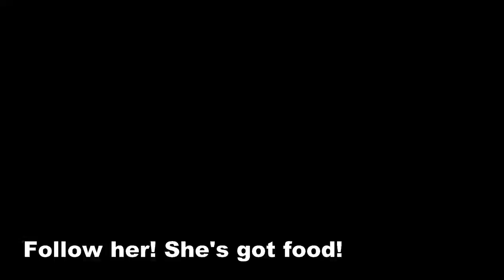Sheep parade & Chomby sees something she doesn't like...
Just a short little video from yesterday morning. The sheep parade behind me while I carry their hay out to them. Octavian is now separated out into his bachelor pen, with Jackson the four horned sheep soon to join him. Plus, Kabul comes by to see what's up. Emu are so intelligent and curious.

** SEND THE ANIMALS STUFF **